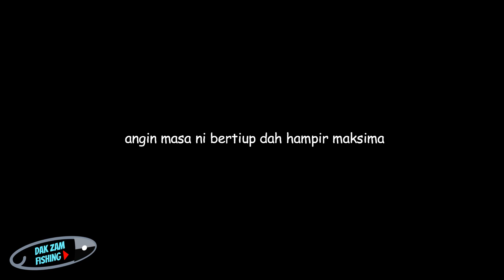Kaki Cramp Semasa Apollo CENCARU - Kayak Fishing Melaka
Berhajat untuk mendapatkan Kayak, IB, Kaboat serta Miripoly bolehlah berhubung
Kedai Kayak Fishing Melaka